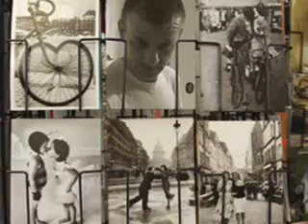She Wolf - Remix -